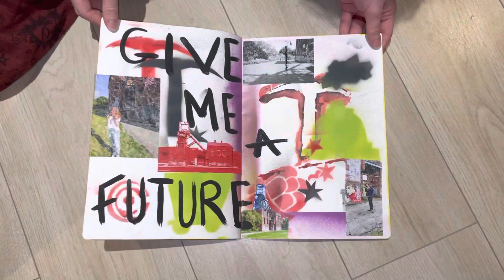Disobedient Type Sketchbook 1